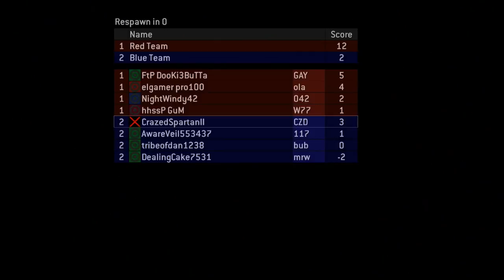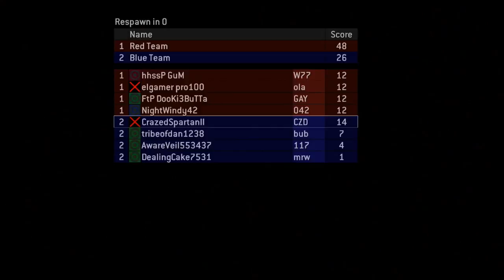Halo 2 Troy Gameplay!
SALVATION PRAYER